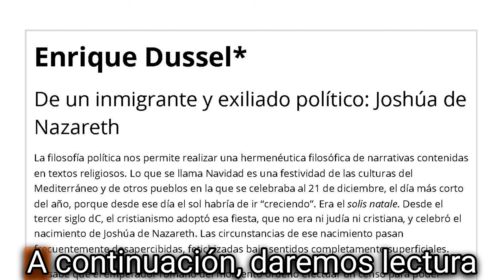De un inmigrante y exiliado político: Joshúa de Nazareth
El video es una lectura del artículo de Enrique Dussel publicado por La Jornada el 27 de diciembre de 2007

De un inmigrante y exiliado político: Joshúa de Nazareth con voz de Enrique Dussel

En este vídeo, presentamos un análisis profundo de un artículo publicado por Enrique Dussel en 2007 titulado 'De un inmigrante y exiliado político: Joshúa de Nazaret'. Dussel emplea la filosofía política para interpretar la vida y circunstancias de Joshúa de Nazaret (comúnmente conocido como Jesucristo) a través de una lente política, resaltando los paralelos entre la vida de este personaje histórico y los desafíos que enfrentan los inmigrantes políticos hoy en día. Esta discusión tiene relevancia especial dadas las acciones del Estado de Israel hacia el pueblo palestino. Exploramos temas como la pobreza, la opresión, el exilio y el uso político de la religión, y la lucha contra la injusticia. Además, se contextualiza la importancia del mensaje profético y político de Joshúa y su impacto en la historia.

00:00 Introducción y Contexto
00:29 La filosofía política en los textos religiosos
01:04 El nacimiento de Joshúa y las implicaciones políticas
03:03 Josué como refugiado político
03:58 El exilio de Joshúa en Egipto y su impacto
05:19 Regreso a Israel y temor a la persecución política
05:42 La crítica de Joshúa a la corrupción religiosa
06:49 La lucha de Joshúa contra la injusticia y los poderosos
07:37 La crucifixión: una ejecución política
08:55 La transformación del Imperio Romano
09:05 La fetichización de la Navidad.